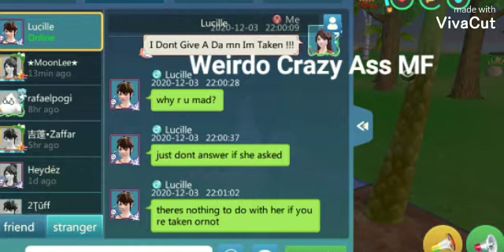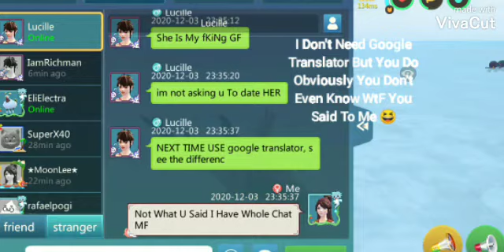Lucille Crazy Ass Weirdo!!!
Utopia Origin: I'm Minding My Own Damn Business Collecting And Selling When I Get A Strange Message.  Then He Wants To Talk In World Chat In Indonesian Trashing Me With Lies.  Chats Right Here Bitch, You Tried Get Me Date Someone, Fucking Leave Me Alone MF!!! I'm Happily Taken! IDFKU!!!